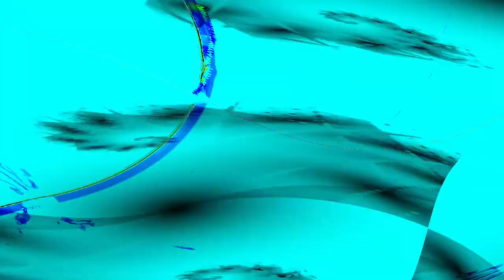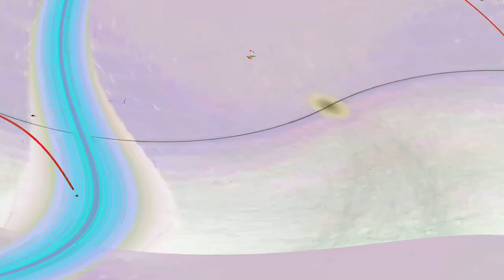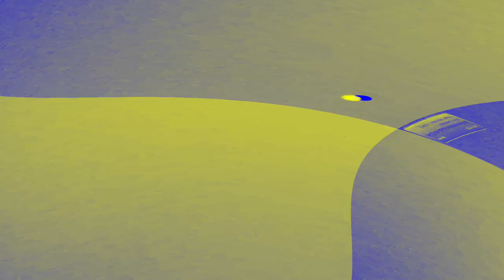[EPILEPSY WARNING] Movie 24 05 03 15h17m52s